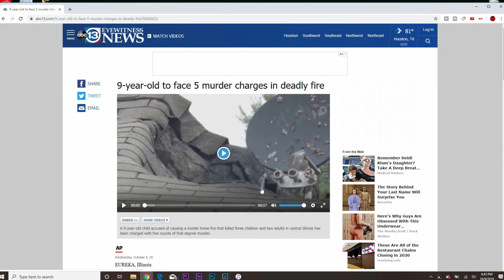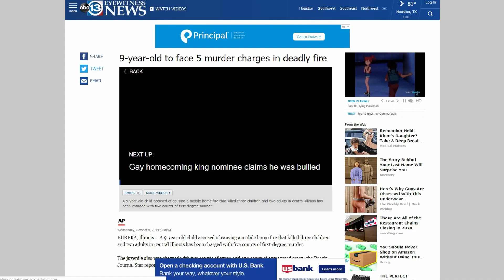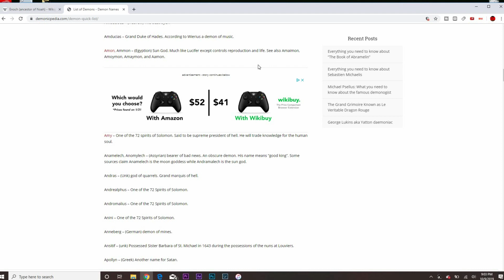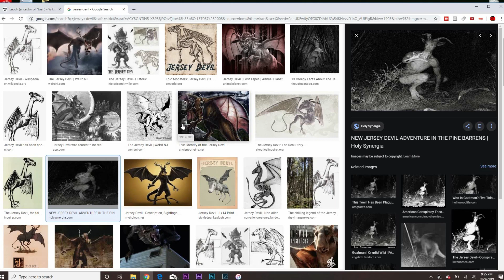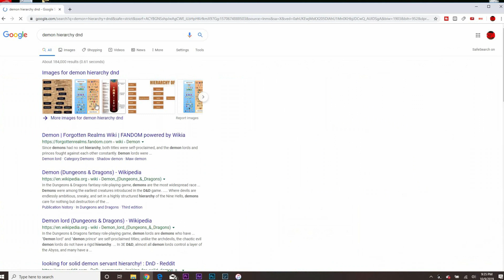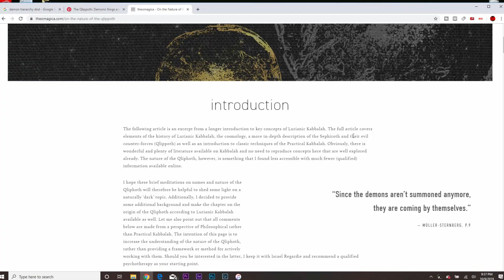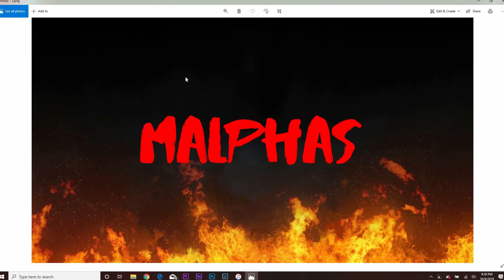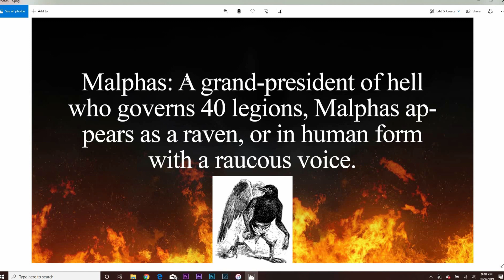Demon Hunter on the Show & Negative Energy in the Air for Halloween (The Ethan Clerc Show Ep. 56)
We sit down with demon hunter, Tom Urban, to discuss all things demon related. We break down how to identify and cast a demon out of someone. Tom brings in some of his tools to show us how he performs an exorcism. Tom also breaks down how around Halloween every year there is a negative energy in the air. You will definitely learn something!

The Ethan Clerc Show is a weekly talk show hosted by filmmaker, Ethan Clerc. The topics range from society and culture to entertainment and social media.

Created and Hosted by Ethan Clerc
Co-Hosts: Damon Weinandt and Colin Clerc
Guest: Tom Urban